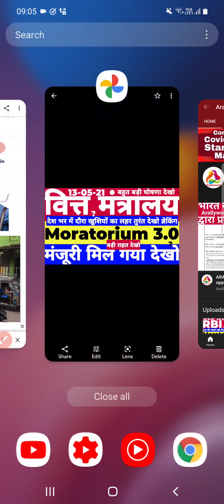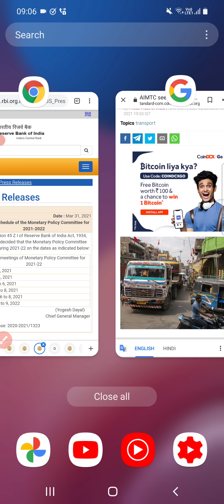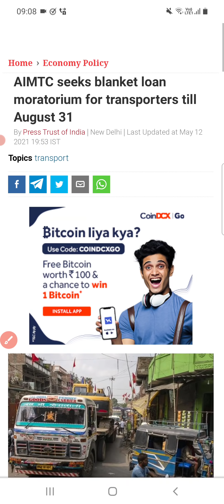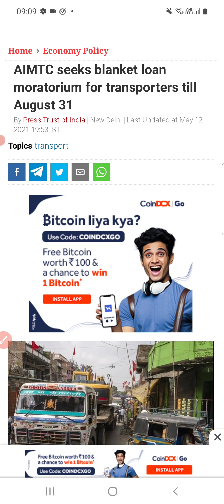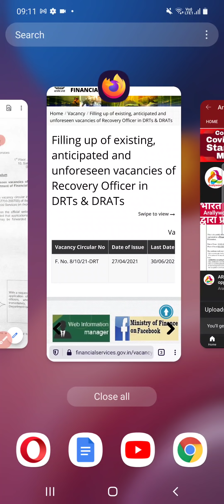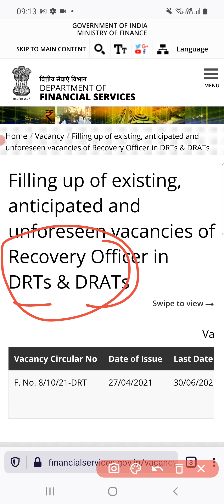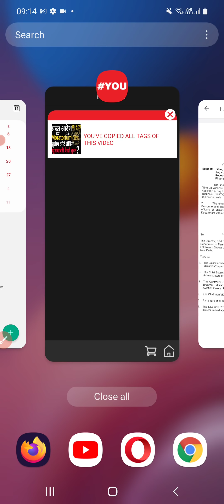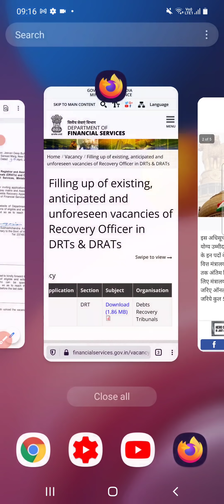RBI Loan Moratorium Extension 3.0 | Moratorium News | Supreme Court | NPA News | Finance Ministry ?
Moratorium,

Moratorium 1.0,

Moratorium 2.0,

Moratorium 3.0,

Moratorium Extension,

Loan Moratorium,

6 Month Moratorium Extension,

3 Month Moratorium Extension,

2 Year Moratorium Extension,

Kotak Moratorium,

UBI Moratorium,

Amex Moratorium,

NPA News,

Bank NPA,

Arallywood Official Links:-